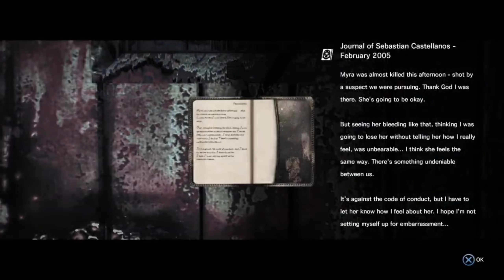ذا ايفل ويذن : المصحه المسكونه..!!🏥👻 #3 | The Evil Within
لاتنسى تصلي على الحبيب❤️
 اللَّهُــمَّ صـَلِّ وَسَـلِّمْ علـى نَبِيِّنَـا مُحمَّدﷺ